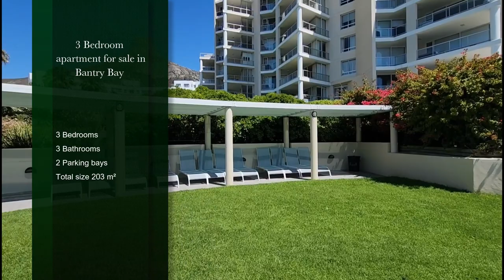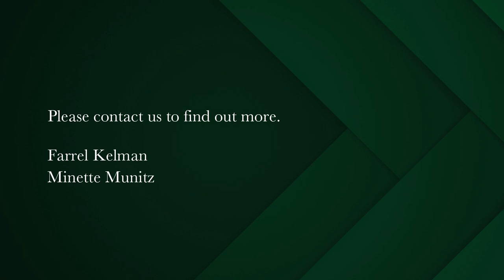3 bedroom apartment for sale in Bantry Bay | Pam Golding Properties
Glamour and prestige in The President.
This truly magnificent apartment offers a lifestyle second to none situated in the heart of sought after Bantry Bay. This extremely elevated position boasts outstanding sea views from all rooms. A luxuriously full renovation has been done offering a stylish open plan integrated kitchen leading into dining room. Sumptuous lounge leads onto large terrace work spectacular sea views.

3 Spacious bedrooms all luxuriously en suite. The apartment has an inverter. Situated in the most pristine gardens and communal pool sits the prestigious president.

24 hour manned security. Two secure basement parking with direct access.